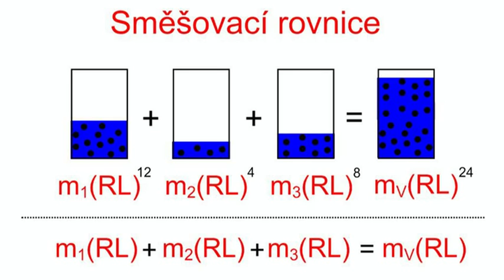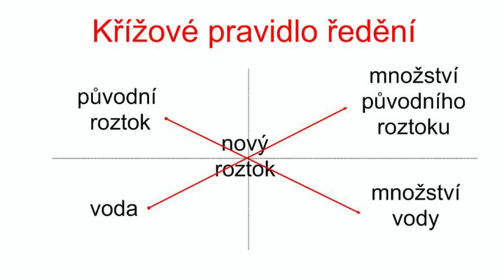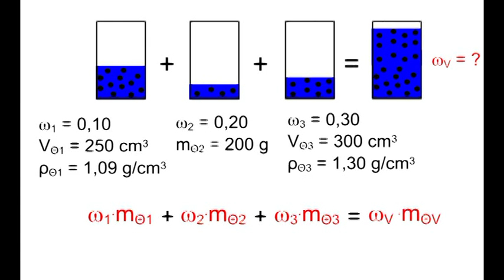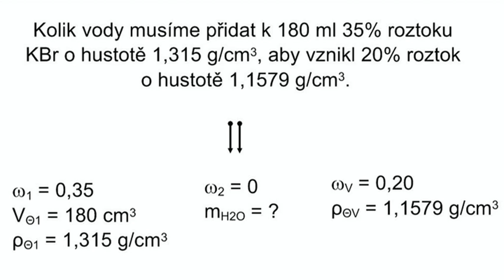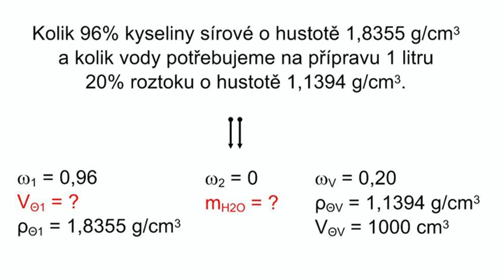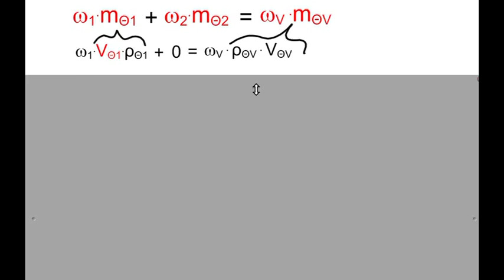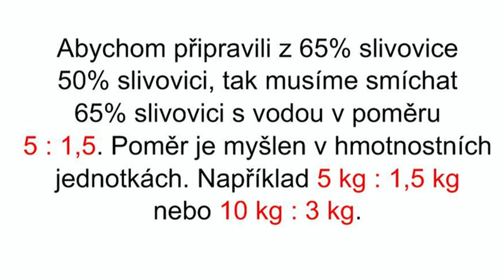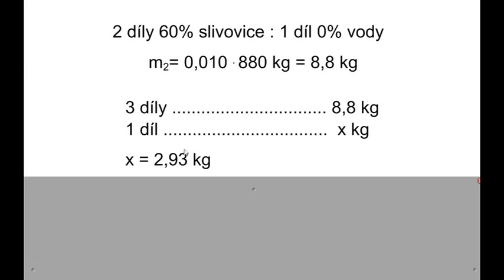Ko138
Roztoky - 2.část. Směšování a ředění roztoků. Směšovací rovnice, křížové pravidlo. Aplikace na 5 úloh.